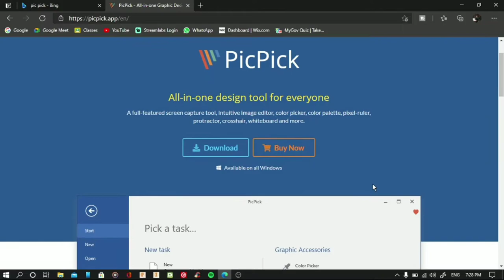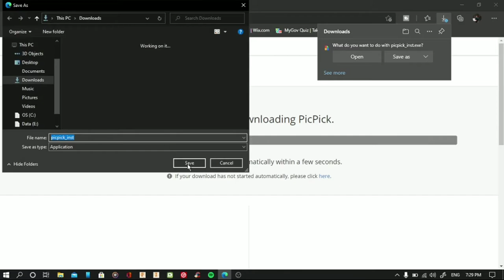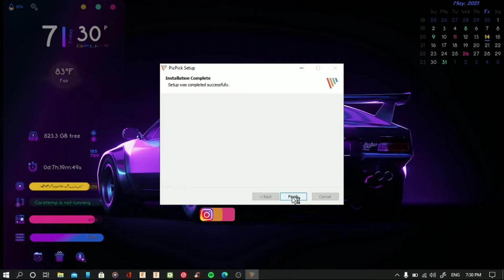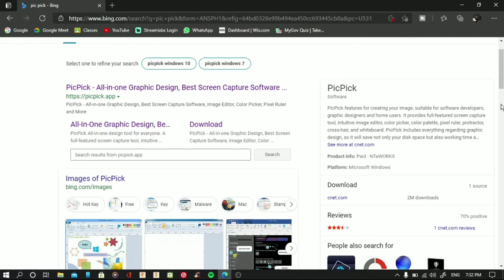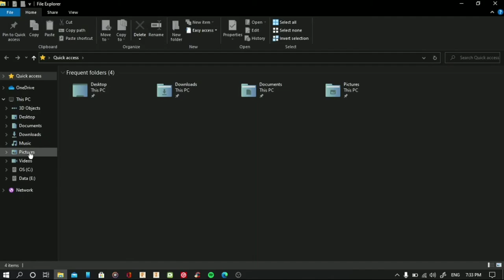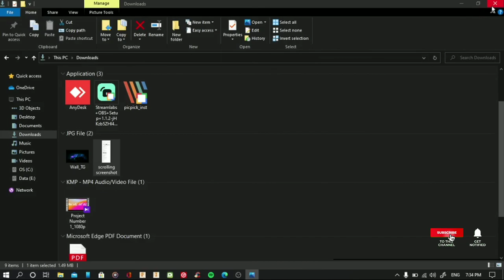How to take scrolling screenshot in Windows 10 || PicPick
In this video I am going to show you how to take scrolling screenshot in Windows 10...🔥🔥🔥

steps:

01. Download and Install PicPick software.

02. Open it.

03. Press ctrl + alt + prtsc to take scrolling screenshot.

04. Save it in jpg format.